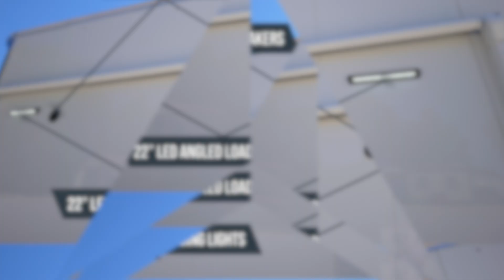COMPASS Trailers | Feature Callout | Opal Stacker Race Trailer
Welcome to the world of Compass Trailers, where versatility meets reliability in every haul. As a premier provider of a diverse range of trailers, we pride ourselves on offering solutions tailored to meet your every need. From transporting goods with our Cargo Trailers to hitting the road with our Auto Hauler Trailers, traversing rugged terrain with our Off-Road Trailers, or embracing winter adventures with our Snowmobile Trailers, Compass Trailers has you covered. Whether you're a motorcycling enthusiast in search of precision with our Motorcycle Trailers, a contractor requiring efficiency with our Contractor Trailers, or a landscaper seeking functionality with our Landscape Trailers, our lineup ensures your requirements are met. Additionally, we cater to entrepreneurs with our Concession Trailers, providing a platform for culinary creativity, and professionals on the move with our Mobile Workspace Trailers, offering mobility without compromise. At Compass Trailers, we navigate the path to your destination with unparalleled quality and craftsmanship.
Standard Features Listed In This Video Are As Follows:
- Vented Generator Box
- Exterior Air Inlets
- Male Motorbase w/ 25ft Shoreline
- Hydraulic Tongue Jack
- A-Frame Triple Tube Tongue & Main Frame
- Adjustable Ball Coupler
- 60" Wide x 74" Height Double Side Door
- Exterior Speakers
- 22" LED Angled Loading Lights
- .080 Screwless Composite Exterior
- Aluminum Wheels w/ Chrome Center Caps on Triple Spread Axles
- 20' Power Awning
- Exterior GFI Receptacles
- Recessed Cam Locks
- Rear Ramp Door w/ Spring Assist
- 16" Wood Ramp Flap w/ Bullnose Cap
- LED Loading Lights
- 9" Rear Flare w/ Brite Aluminum Ceiling
- Spring Loaded Power Switch
- Black Coin Flooring
- 5000 LB Recessed D-Rings
- 36" Black Carpet on Sidewalls
- Black Aluminum Coves
- Silver Aluminum Ceiling Liner & Walls
- Deluxe LED Interior Lights Throughout
- Interior Speakers
- Storage Loft
- Aluminum Ladder
- 16' Titan Post Hydraulic Car Lift
- 50A Panel Box
- Recessed Hydraulic Pump & Batter Box
- Custom Aluminum Cabinets & Closet
- Stereo System
- Interior Air Inlet
- 15A Receptacles
- Wall Plate Charging Center

 / Compasstrailers